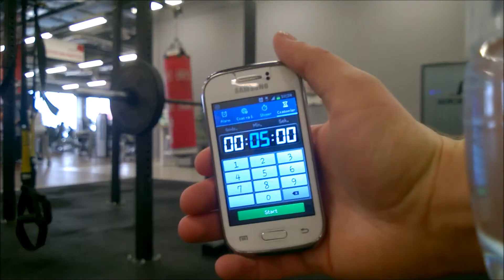WYCISKANIE WIELOKROTNE 50% BW CHALLENGE + KONKURS (nominacje: SDK i Tucznik) 2000sub SPECJAL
KONKURS!!!

ZASADY CHALLENGE:
5min, 50% masy ciała
Wykonaj challenge i nas oznacz!

NATURALNA SIŁA

niko_lifter
patryk.jaromin